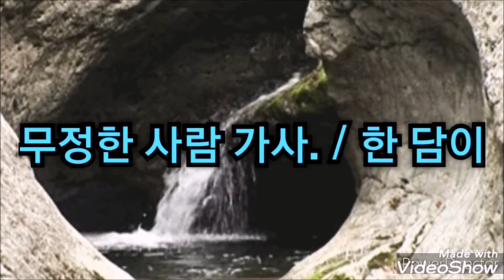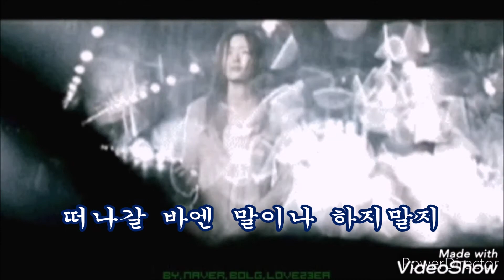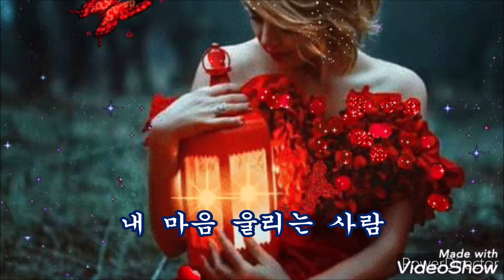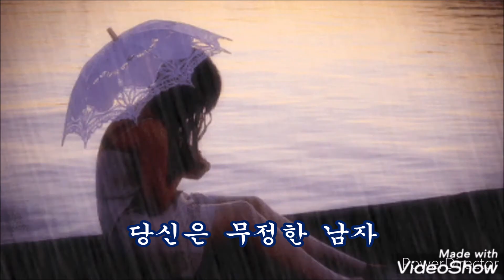무 정한 사람 가사 / 한 담이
사랑한다 그 말한마디 남겨 놓고,
떠나간 아주 얄미운 여인,~~~
잔잔한 내 가슴에 대 못 같은 슬픔을,
남겨 놓고 떠나간 아주 얄미운 여인~~~